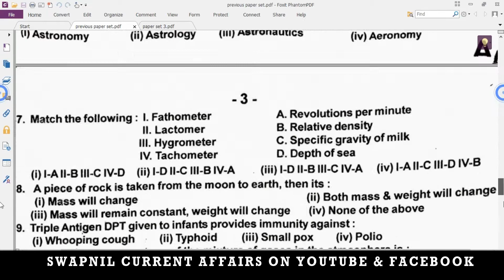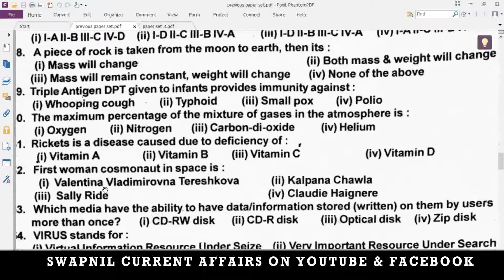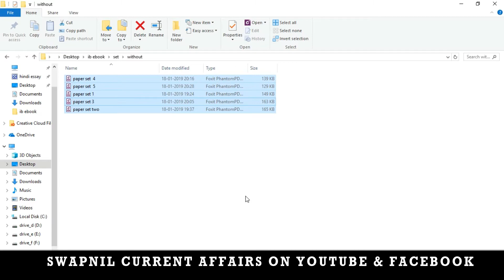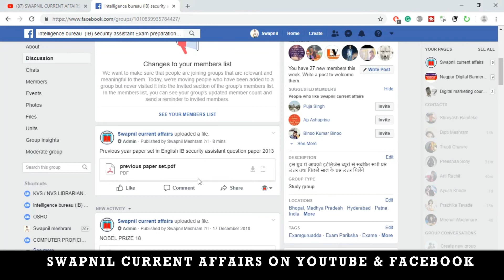ib previous year paper set | IB security assistant previous year question paper | PDF SCAN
INTELLIGENCE BUREAU